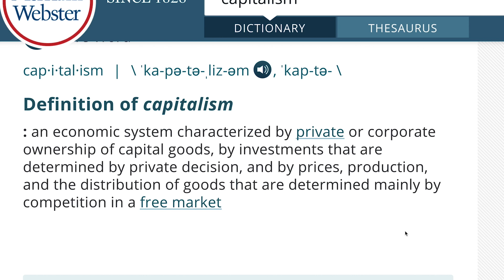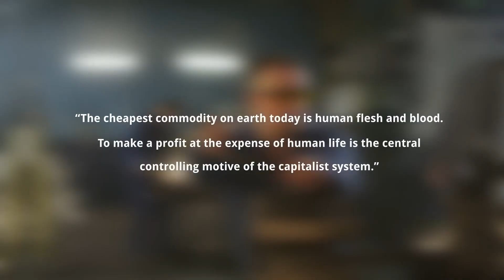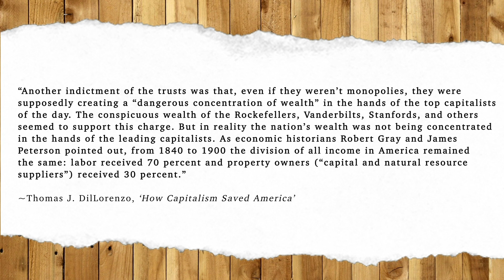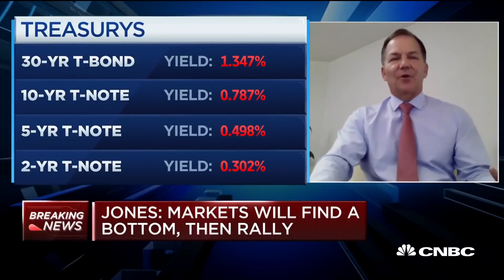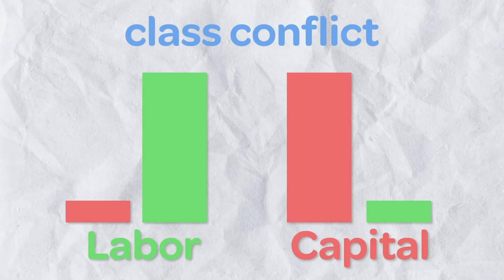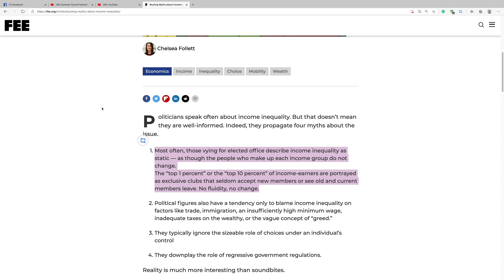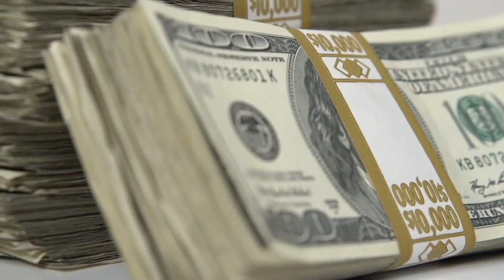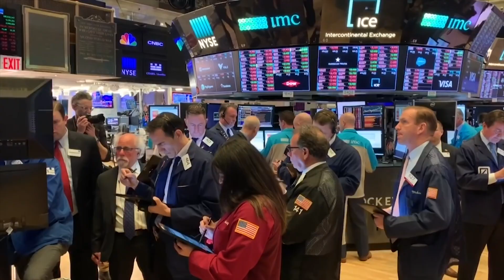Capitalism NOT Corporatism: Second Thought Debunked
Much like a previous video I made in response on Joe Scott's erroneous claims about capitalism, I was asked to respond on Second Thought and have debunked his argument on capitalism. Capitalism is NOT corporatism, It is incredible despite the clear definitions provided even in the dictionary how many people refuse to accept this fact.

As the dictionary states about capitalism:

"an economic and political system in which a country's trade and industry are controlled by private owners for profit, rather than by the state."

It is very clear of what it means, for there to be private owners for profit rather than by the state doesn't just mean the separation of private ownership to that of nationalisation, but is in reference to the private sector being left be to regulate itself rather than being controlled by the state.

This reference is given by the following dictionary definition of capitalism:

"an economic system characterized by private or corporate ownership of capital goods, by investments that are determined by private decision, and by prices, production, and the distribution of goods that are determined mainly by competition in a free market"

Second Thought seems to think that the soaring costs of education, healthcare and housing is somehow to blame on capitalism, but ignores all the government intervention throughout the course of a century-long period that has crippled the economy in soaring debt. As I noted in the previous argument in response to Joe Scott's argument, I covered the damaging impact of the interest rates being controlled and much like the subsidies, yet again, capitalism gets the blame for what is not capitalism.

Second Thought's video, to correct in my video, got more than 92,000 likes, I could say I am astonished, but sadly, it is of no surprise. Countless people sadly do not understand economics. I blame that on the state education system as well as the mainstream media. Countless droves are being lied to on a daily basis and no one ever stops to question the validity of such false baseless claims, much like that of the wider gap between the rich and poor, the famous 1 percent myth like Second Thought makes in this video.

You can also check out both healthcare videos I did which explain on why American healthcare costs got out of control and on the Direct Primary Care system here: